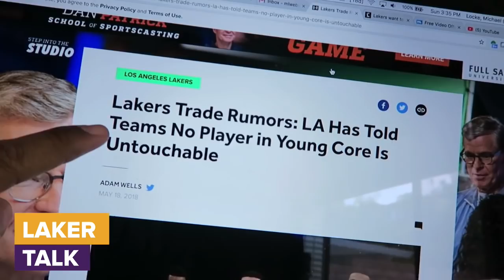Lakers Young Core NOT Untouchable? STOP IT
In this video, I respond to the article that the Lakers are telling teams no player is untouchable and is available for trades.